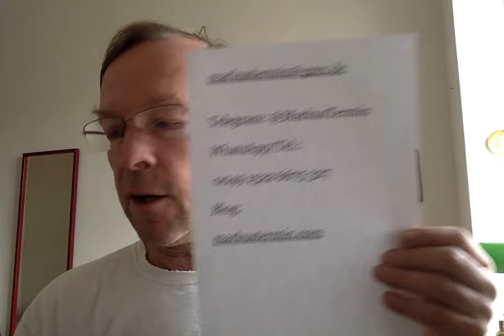Astrologisches Morgenfernsehen am 15. März 2024